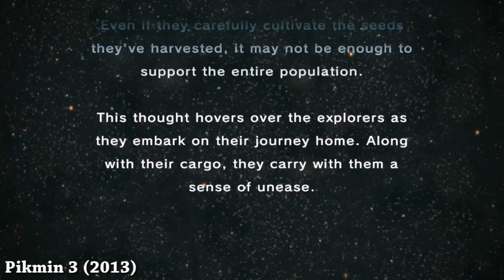Evolution of Bad Nintendo Endings (1992 – 2019)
Evolution of Bad Endings and Game Overs in Nintendo Games starting in 1992 with Super Mario Kart (4th Place) until 2019 with Super Smash Bros. Ultimate (Dharkon & Galeem Victory) for the Nintendo Switch. What is your favorite worst ending?

【All Nintendo Games in this video】

1. Super Mario Kart (1992)
2. The Legend of Zelda: Link’s Awakening (1993)
3. Mario's Time Machine (1993)
4. Wario Land – Super Mario Land 3 (1994)
5. Kirby’s Block Ball (1995)
6. Mario Kart 64 (1996)
7. Wario Land II (1998)
8. Donkey Kong 64 (1999)
9. Kirby 64: The Crystal Shards (2000)
10. The Legend of Zelda: Majora’s Mask (2000)
11. Wario Land 4 (2001)
12. Luigi's Mansion (2001)
13. Pikmin (2001)
14. Paper Mario: The Thousand-Year Door (2004)
15. Mario & Luigi: Partners in Time (2005)
16. Super Paper Mario (2007)
17. Metroid Prime 3: Corruption (2007)
18. Pikmin 2 (2013)
19. Paper Mario: Color Splash (2016)
20. Super Smash Bros. Ultimate (2018)

※Credits: Special thanks to World of Longplays and Tsunao for providing the gameplay footage.※